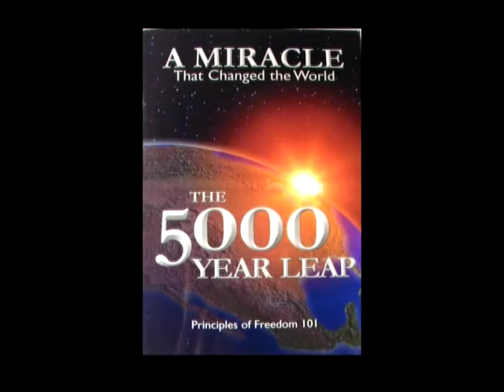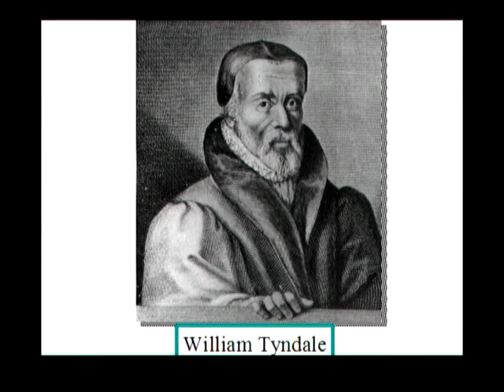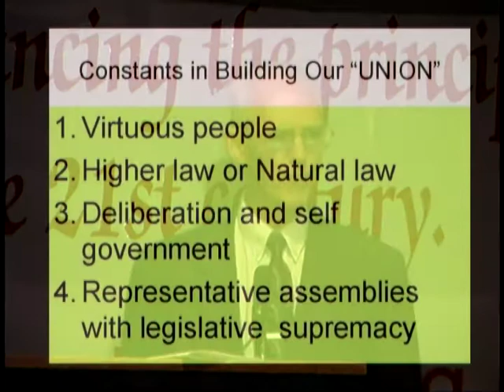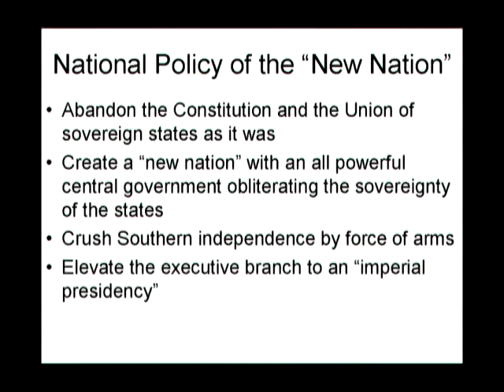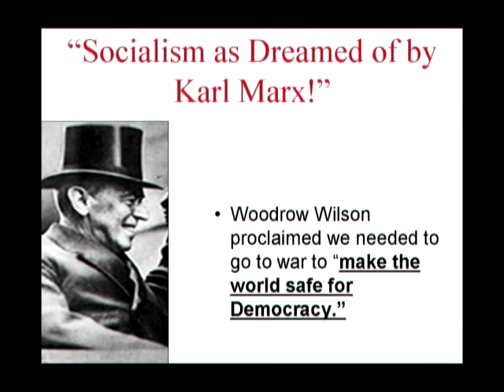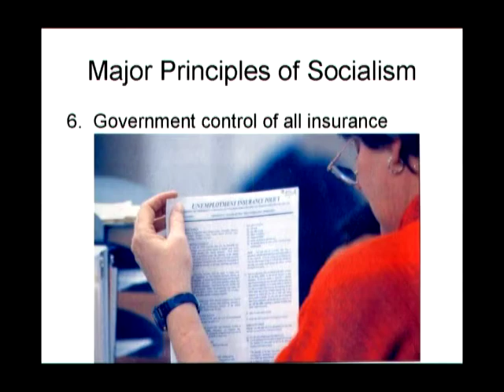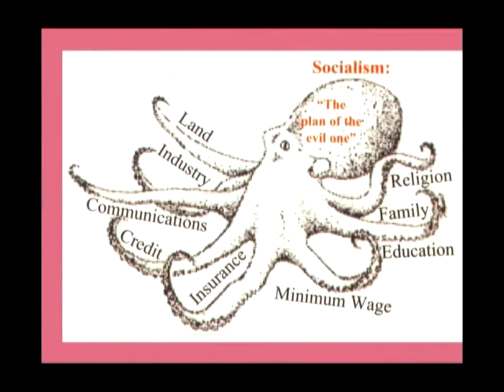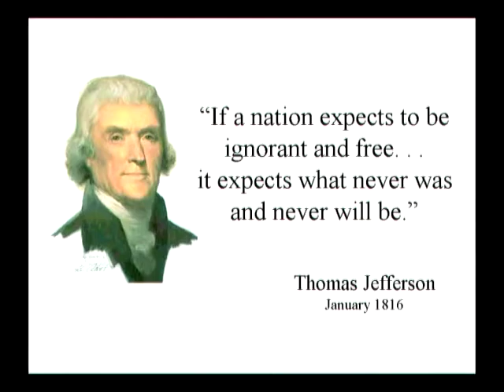The Three Foundings of America - Stephen Pratt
A presentation by Stephen Pratt - Freedom 21 presentation - July 2006. The Three Foundings of America.

These are great educational lessons on the Constitution, the proper role of government and American history.